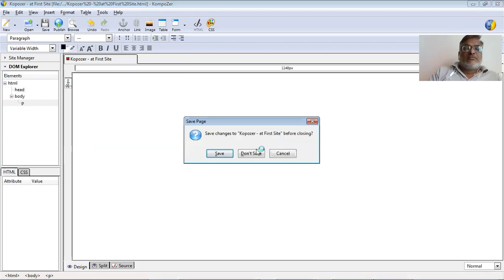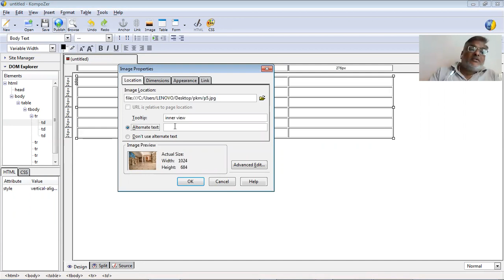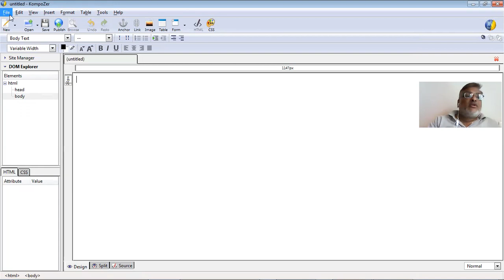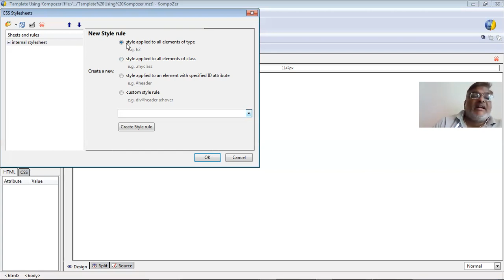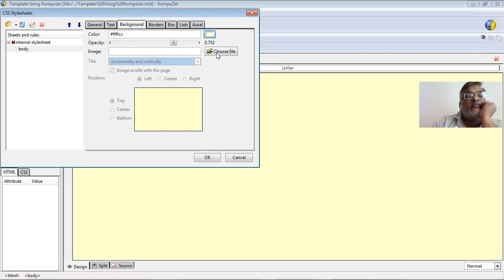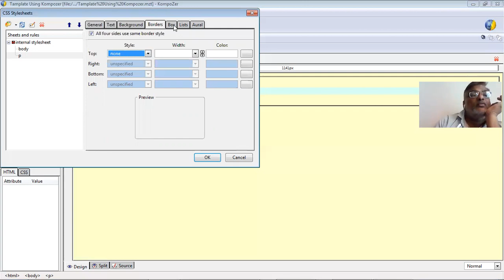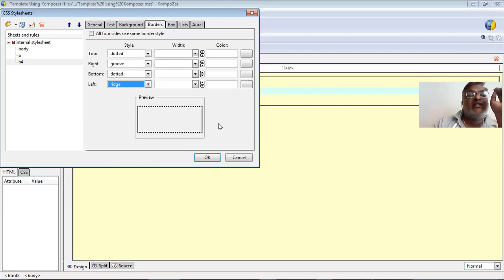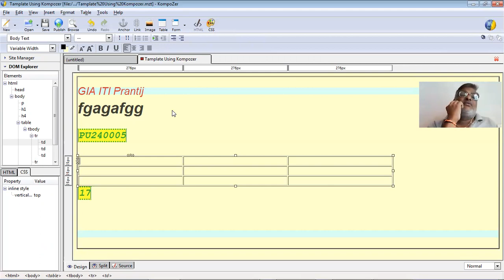Practical 13Work with Tamplet and CSS Kompozer